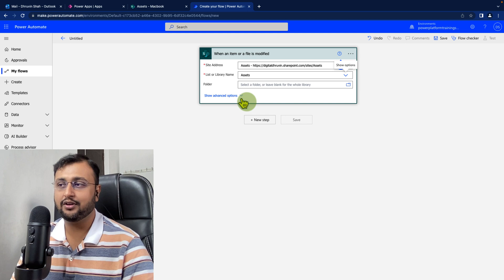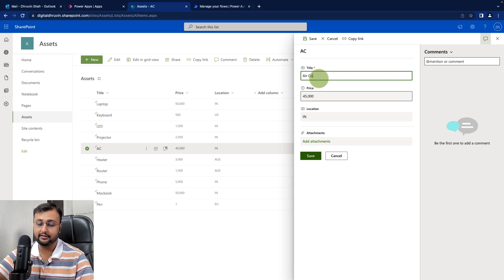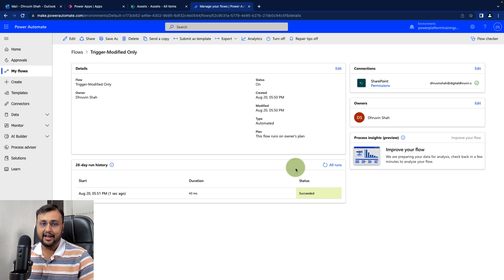Trigger Power Automate only When SharePoint List Item Modified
Welcome to one more Tip for Power Automate and SharePoint. Most of the time we are triggering our Power Automate flow "When Item is created or Modified". Sometimes we have a scenario where we need to trigger our Power Automate flow only when an Item is modified or updated. During today's video, we will talk about one short trick using which we can trigger our Power Automate flow during Update! Let's see!

We will use "When An Item Or File Is Modified Trigger For SharePoint Connector" for this solution. So, Let's get started!